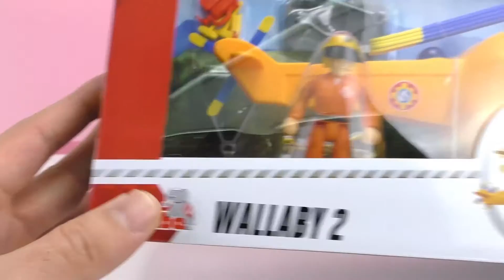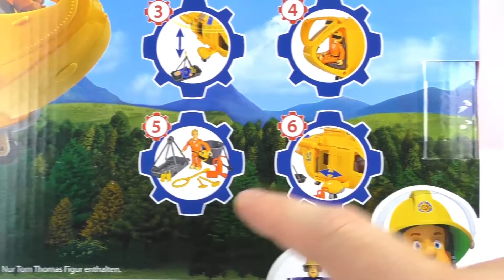Wallaby 2 - brankårsset med räddningshelikopter